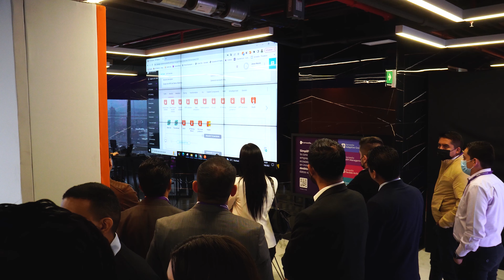APIX México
APIX Stories México faz parte do APIX, o maior evento de APIs do mundo, organizado pela Sensedia. A edição no México marca a chegada da Sensedia em terras mexicanas. Exclusivo e imersivo, o evento abriu espaço para discussões sobre APIs, inovação disruptiva e transformação nacional, unindo os principais profissionais do ramo no país.